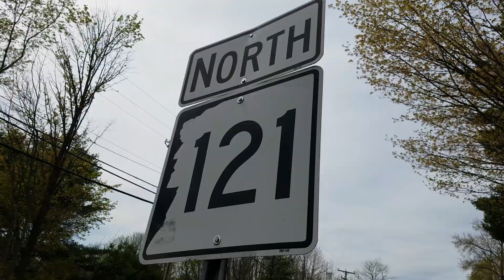The Daffodil Project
ou may have missed the action along Atkinson’s main roads last fall, but daffodil-lined streets are proof of the hard work put in by Lewis employees. The daffodils, planted by Lewis Builders Development & Atkinson Resort & Country Club, were part of a community-wide effort to celebrate the history of Atkinson by beautifying the streets. Over 1600 daffodils were planted along Lewis Builders Development properties and developments in Atkinson. This is in addition to over 800 that were planted by Atkinson Resort and Country Club.
Atkinson turns 250 years old this August.